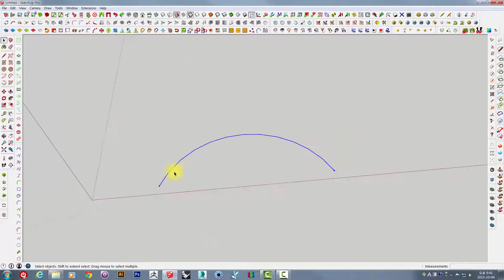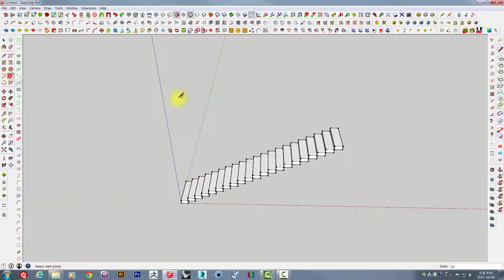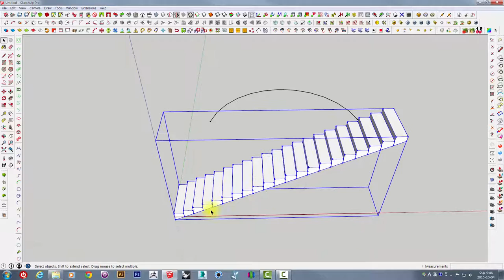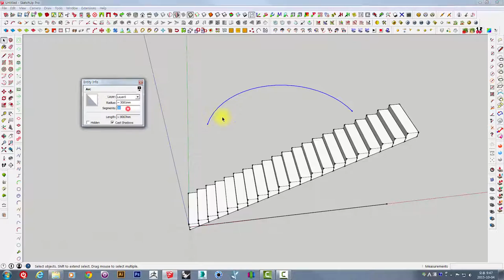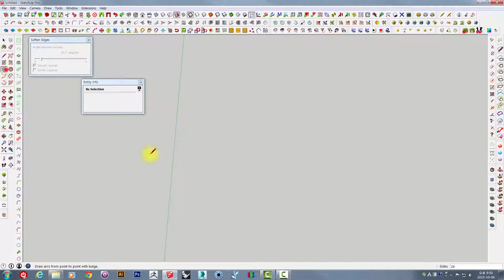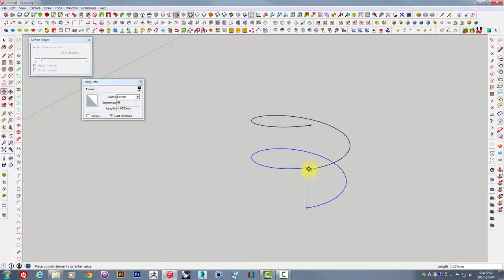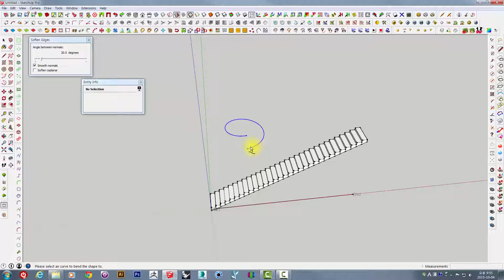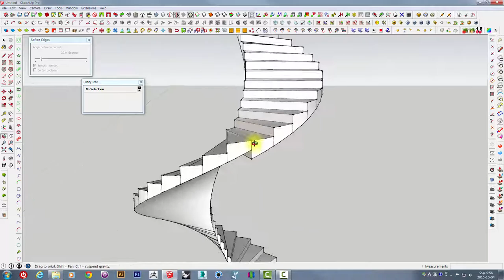UncleBucks (스케치업 루비 예제 04 _ Shape Bender) unclebucks.co.kr